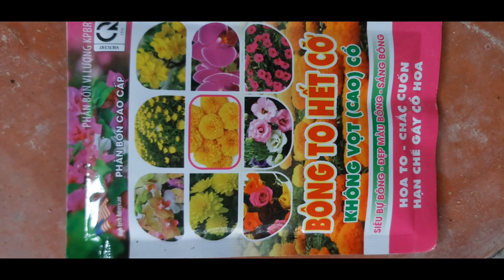HẾT VỤ BÔNG TẾT VÀO VỤ SẦU RIÊNG, CÂY CÔNG TRÌNH,..